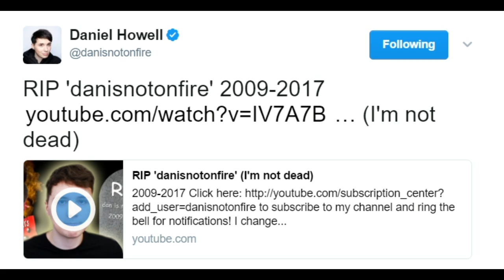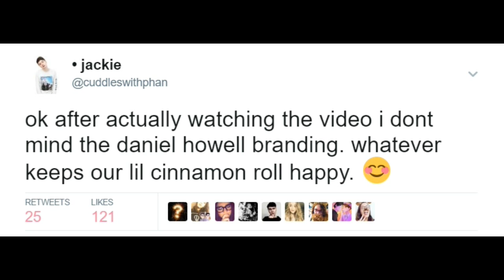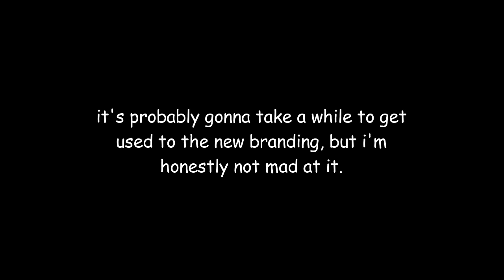AT THIS POINT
at last, everyone. the at some point meme has finally been resolved. the "cheeky" video that has been "a long time coming" has finally been uploaded. alas, it wasn't what we initially thought. however, i am still tremendously proud of dan and glad we can finally put this debate to rest.

also soz i always use dodie music but she's my mother so